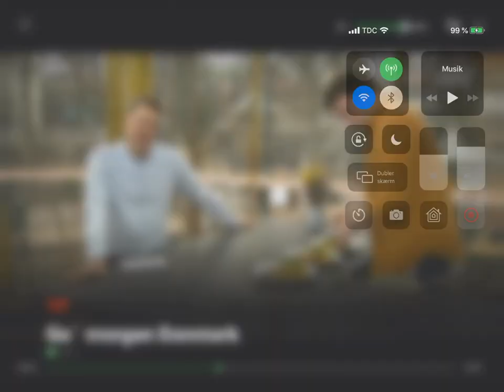Ronnie Atkins (Pretty Maids) - When Dreams Are Not Enough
Ronnie Atkins i Go' Morgen Danmark på TV2 med en af sine nye sange fra sit første soloalbum One Shot.
Jeg ejer ikke rettighederne til denne sang, jeg er blot en stor fan der ønsker at dele sangen med hele verden!
Køb det nye album med Ronnie Atkins og støt en ægte ROCKSTJERNE!